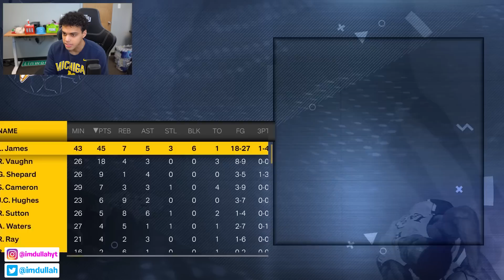What If LeBron Played In The G League?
In todays video we put LeBron James in the G League for his entire NBA Career. We put him on the Canton Charge, the G League team for the Cleveland Cavaliers. Can LeBron score 100 points in a G League game?